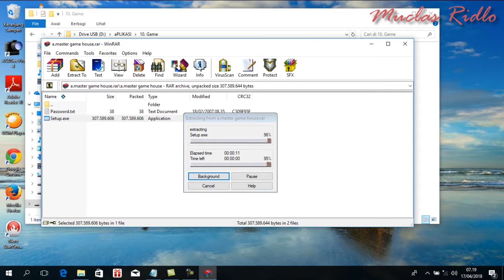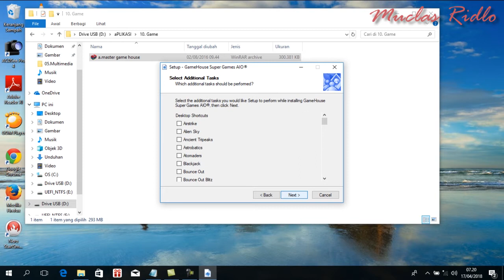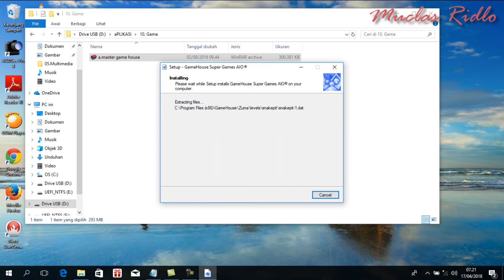Install Game House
Install aplikasi windows